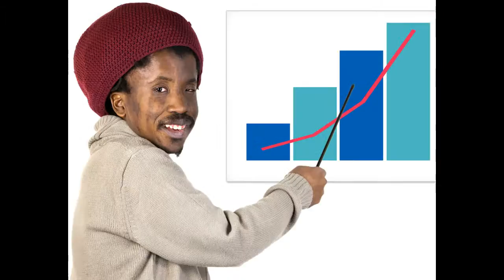Pep Pep A Preview-oni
Pep Pep Beano with world saving  in Spauce soon to good to be? is Spauce doomed you augh? Agwaina see de pep pep saveings the day!